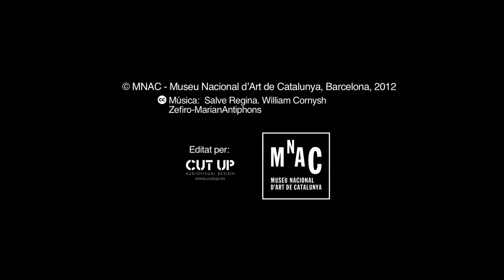Pintures del Burgal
Autor: Mestre de Pedret
Finals del segle XI – inicis del segle XII